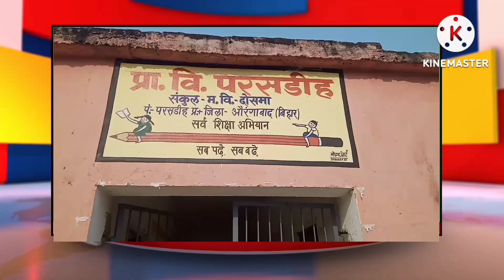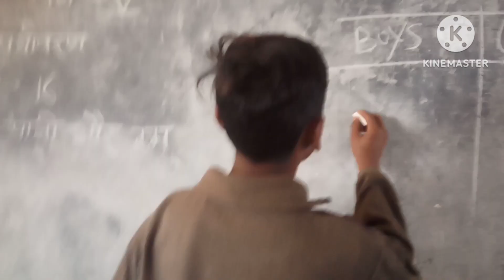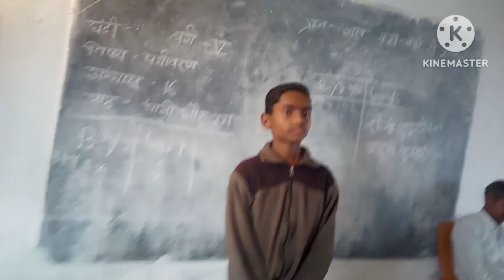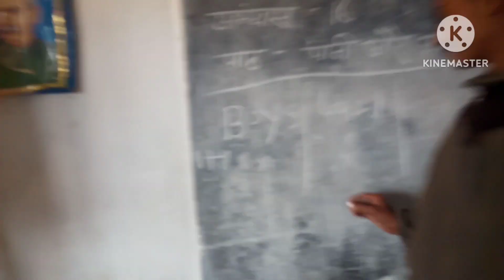Gk General Knowledge Video || Gk Competition Video || Sarkari School Gk Competition || Dt Racing Boy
bihar ke school
bihar teacher funny
bihar teacher dance
bihar teacher news today
bihar education hub
government teacher interview
bihar ke school
bihar ke school ka haal
bihar ke school ke bare mein
bihar ke school ka hal
bihar ke school ke bacche
bihar ke school kab se khulenge
bihar ka school ka hal
bihar ki school ki halat
bihar ke sarkari school
bihar ke sarkari schoool
bihar ke sarkari school comedy
bihar ke sarkari school ke bacche
bihar ke sarkari school ka
bihar ke sarkari school ki prathna
bihar ke sarkari school ka hal
bihar ke sarkari school ka news
bihar ke sarkari school ki sthiti
bihar ke sarkari school ke teacher
bihar news
school news
bihar samachar
bihar sarkar
bihar government
bihar news live
bihar schools
bihar school reopen
school reopen in bihar
bihar school news live
school news
sarkari school news
sarkari school situation
hemant soren
sarkari school khulasa
teacher
master news
education news
news hindi
hindi live
Dt Racing Boy
school mein antakshari
school
Dt Racing Boy
antakshari school mein
bihar government school
bihar ke school
bihar school news
bihar teacher news
bihari
gk questions and answers
sarkari school dress
school antakshari
bihar
bihar govt school
bihar sarkari school
bihari official
math
official
sarkari school ka hal
school ki prathna
school prathna
school test
shiksha
Dt Racing Boy ka video
Dt Racing Boy video
Dt Racing Boy ka video dekhe
Dt Racing Boy vala video
Dt Racing Boy का वीडियो
Dt Racing Boy vala video school
Dt Racing Boy competition video
school ka competition video 2023
school competition video bihar
Dt Racing Boy ka competition video
Dt Racing Boy competition video bihar
Dt Racing Boy channel ka video
डीटी रेसिंग बॉय
डीटी रेसिंग बॉय का वीडियो
 डीटी रेसिंग बॉय बच्चे
डीटी रेसिंग बॉय डीटी रेसिंग बॉय के विडीयो स्कूल वाला
  शिक्षा
 डीटी रेसिंग बॉय शिक्षा वीडियो